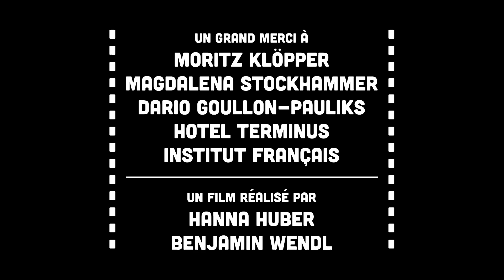Interview: Josza Anjembe - Festival du Film Francophone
Josza Anjembe, la réalisatrice du film "Le bleu blanc rouge de mes cheveux", a gagné le premier prix à la Nuit du Court-Métrage pendant le Festival du Film Francophone 2017.

Film: Hobbz Production 2017